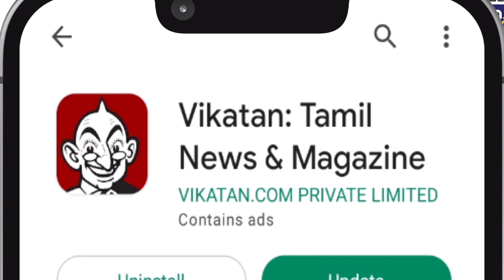NOSTALGIC - பாலச்சந்தர்,பாரதிராஜா,மணிரத்னம் மூணுபேருக்கும் இதுதான் வித்தியாசம்-Kavithalayaa Krishnan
Welcome back to yet another interesting interview with Kavithalayaa Krishnan. A nostalgic interview with the ace actor theater artist. He shares more about K. Balachander and working with him. He also talks about Kamal Hassan and directors Mani Ratnam, Bharathiraja. He also compares Balachander With GVM. Watch the video to know more.

CREDITS
Camera - Vignesh & Bharathwaj
Edit - Muthu
Producer - Vidhya Gayathri
Asst. Channel Head - Hassan Hafeez K.M